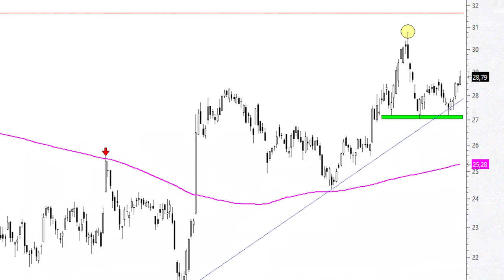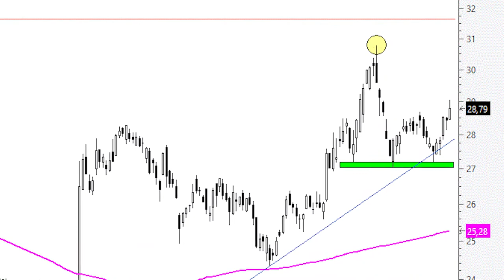Videoanáisis de Inditex a por los máximos anuales